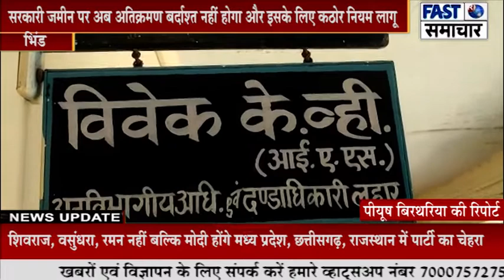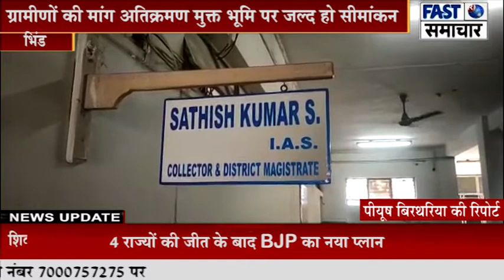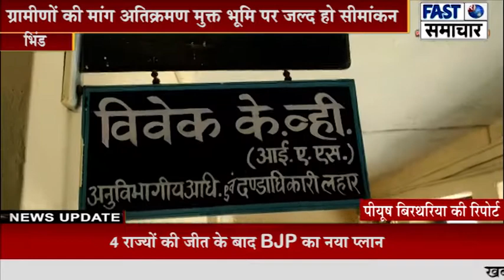ग्रामीणों की मांग अतिक्रमण मुक्त भूमि पर जल्द हो सीमांकन